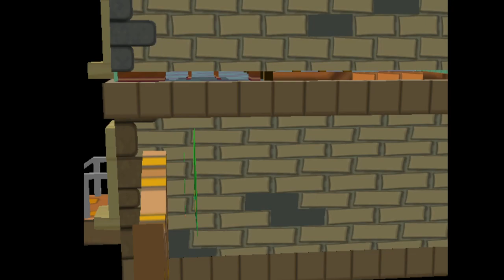Paper Mario: The Thousand-Year Door Episode 8: Exploring Rougeport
Wow, that's a totally real story Luigi